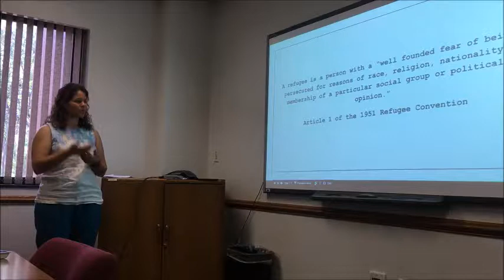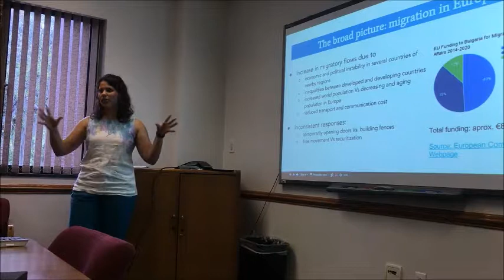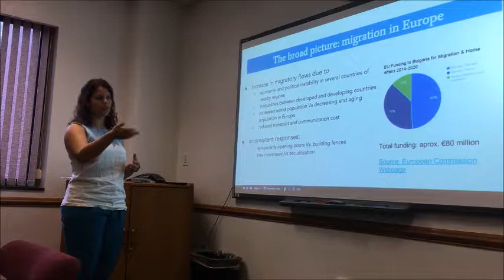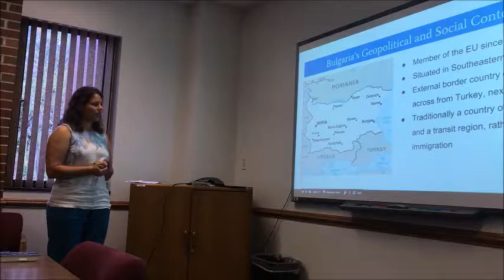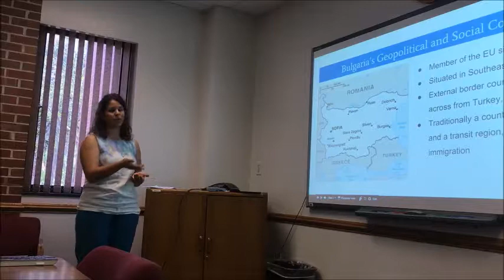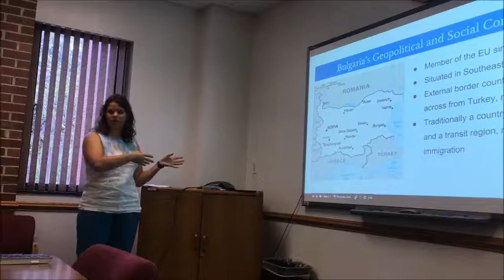UF MDP Practicum Presentations 2017: Pilar